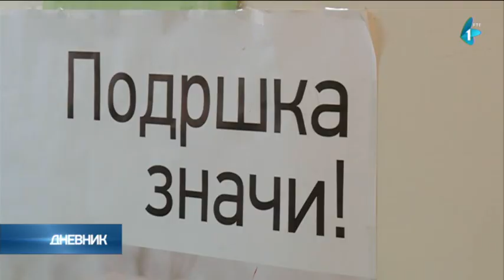Svetski dan mentalnog zdravlja; Obeleženo 100 godina rada Klinike za neurologiju i psihijatriju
Danas se obeležava svetski dan mentalnog zdravlja. Sa ciljem da se na jedan neformalan način u direktnom kontaktu sa ljudima istakne značaj očuvanja mentalnog zdravlja, u više gradova Srbije organizuje se Festival mentalnog zdravlja, koji će trajati do 20. oktobra.